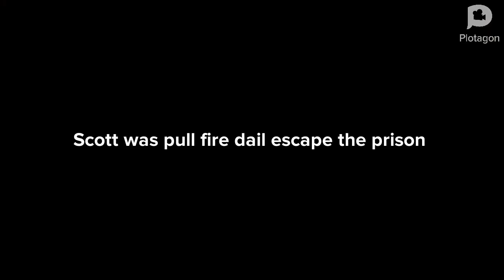Scott was pull down fire alarm but it’s CC